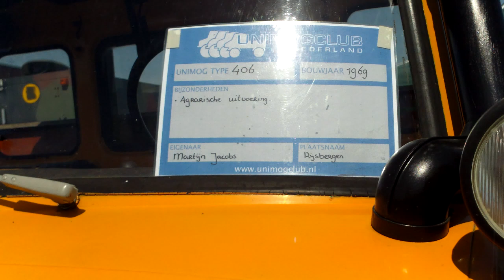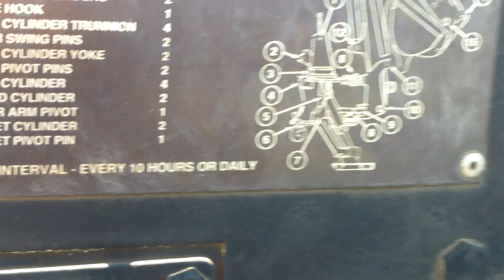Row of Unimog trucks , ex army , Zundert 2014 , De Walm.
We love our old and new Unimog trucks overhere in The Netherlands aka Holland ( Europe ).